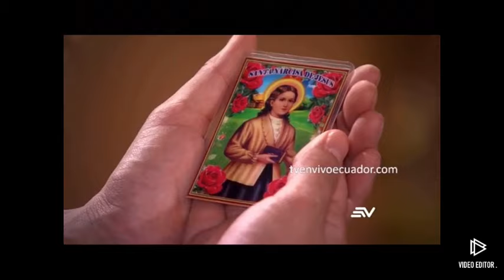Sharon 2 el desenlace capítulo 82